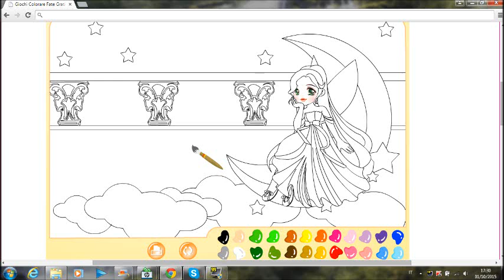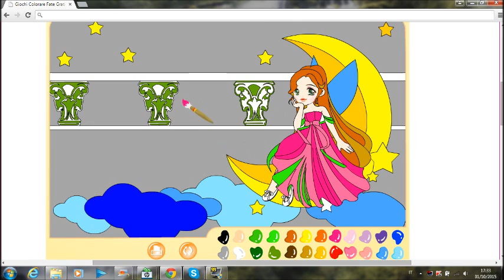Fata seduta sopra alla luna